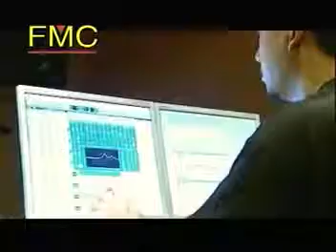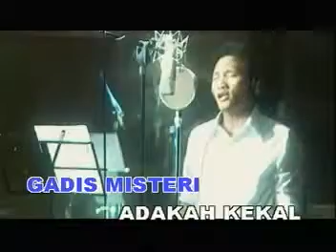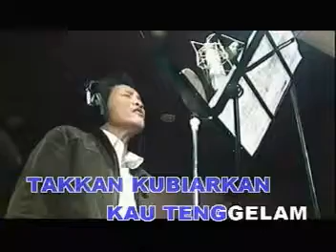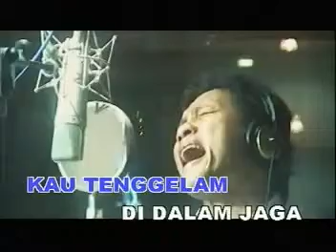MEGA - Bayangan Gurauan.mp4